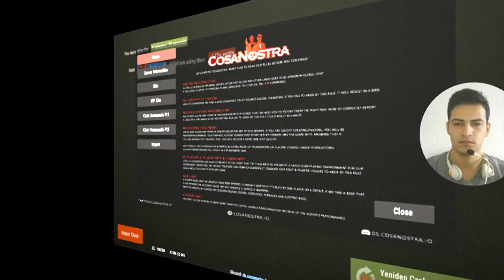2. Bölüm | AZ KALMIŞTI Kİ | 30daysChallenge | RUST Türkçe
30daysChallenge Tam eski halime geri döneyim diyorum, olmuyor. Onların anladığı dilden konuşurum ben de :)

KİŞİSEL HESAPLARIMIZ;